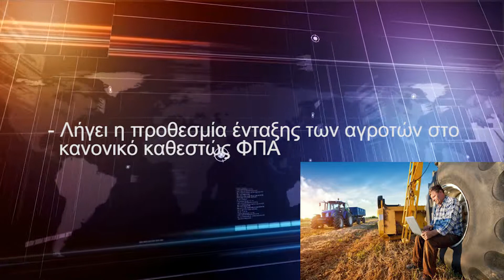Ημερήσια ενημέρωση 31/1/2018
Ημερήσια ενημέρωση 31/1/2018 από την ILF Consulting

ΕΣΠΑ,ΤΟΥΡΙΣΤΙΚΑ,ΑΝΕΡΓΟΙ,ΠΤΥΧΙΟΥΧΟΙ,ΛΟΓΙΣΤΙΚΕΣ ΥΠΗΡΕΣΙΕΣ,ΕΠΙΔΟΤΗΣΕΙΣ,LEADER,MARKETING,2018,ΑΝΑΠΤΗΞΙΑΚΟ

ILF Consulting